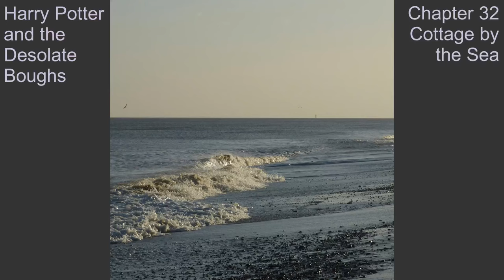LW3-32 Harry Potter and the Desolate Boughs Chapter 32 - Cottage by the Sea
Having tracked Rowle down to Sizewell in Suffolk, Harry must capture him before he can cause an accident at the nuclear power station. He takes others with him, but they do not know what they are up against.

Photo by David White on Unsplash